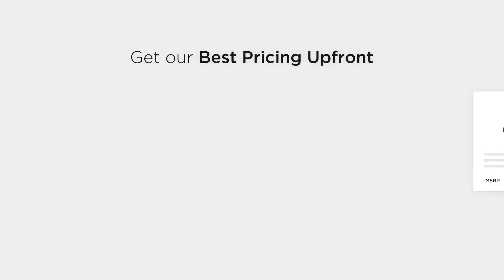Executive Auto Group: Executive Jeep (BFE Nov)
There's a better way to buy a car at Executive Jeep in North Haven. It's called Express car Buying! Get great lease and finance deals during their Black Friday sales event.